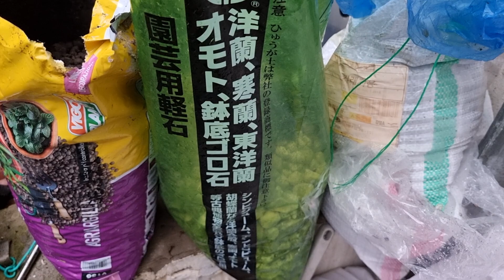의정부들꽃사랑 가야국화 꽃범의꼬리 장미 화분 토동이다육 자박지화 토동이흙 구독자님 선물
가야국화 지지국화 화분 토동이 흙  언박싱